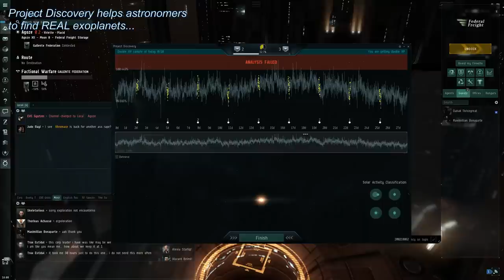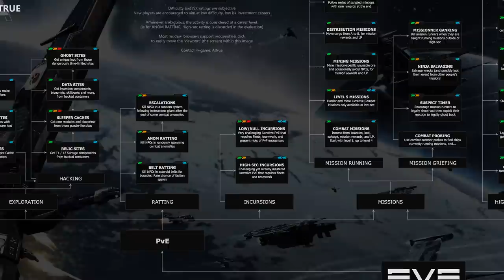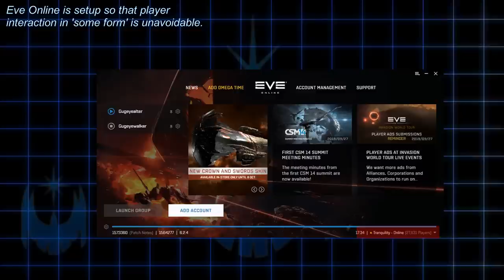Eve Online vs Elite Dangerous - Comparing the Two Largest Space MMO Games!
These two games are different enough not to compete, but similar enough to compare! The epic nature of both of them cannot be understated! Let's compare and contrast the setting, game play, and learning curve of these two games!